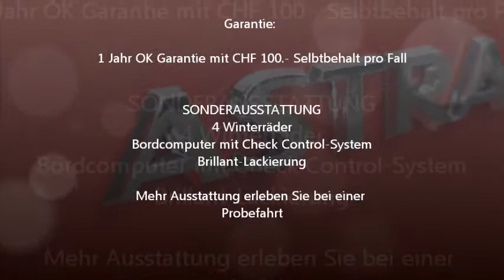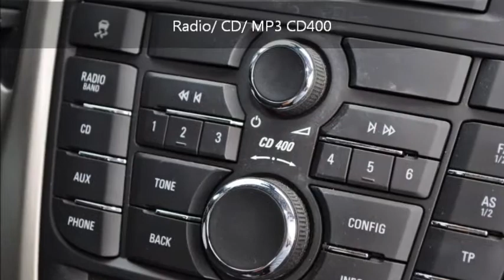Opel Astra 1.4 T 140 eTEC Enjoy - 4254789 - RUEDI TINNER AG - OCCASION